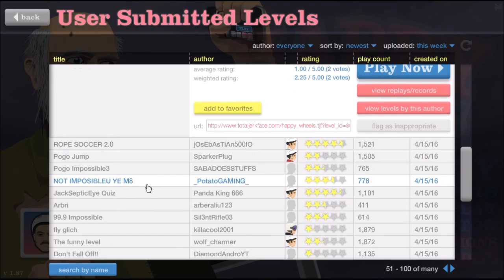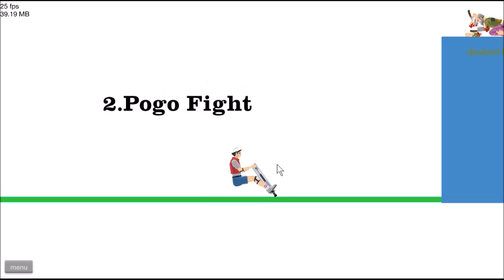Let's Play Happy Wheels #1 !